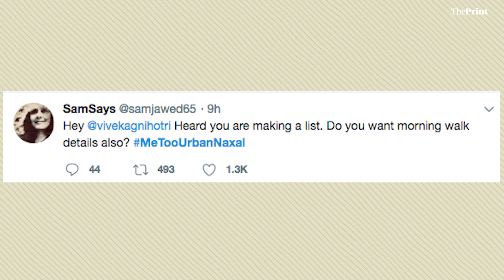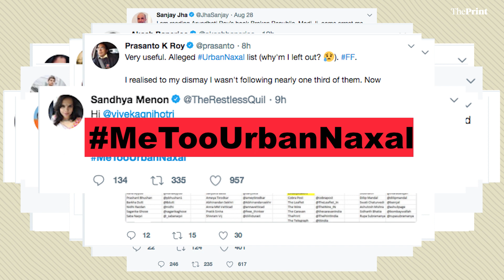How did the word 'Urban Naxal' come about?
Agnihotri is a Bollywood filmmaker, who has directed Chocolate, Dhan Dhana Dhan Goal, Hate Story and Buddha in a Traffic Jam, none of which made much of an impact at the box office. He has lately gained attention for his “anti-Maoist” ideology.